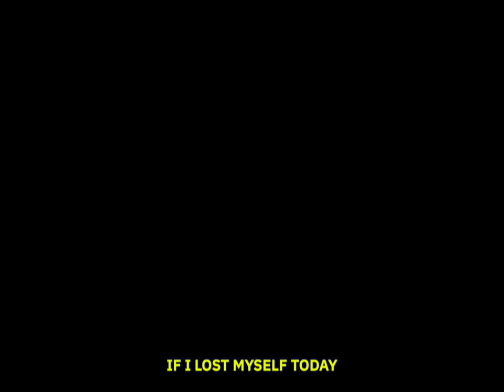Reno McCarthy - Be There (Official Video)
Lyrics:

If I lost myself today
All the way
Would you come to say hello?
I don’t wanna go
Out tonight
And I could not stay inside

But if you wanted to be there
Finally let loose
Find you forget to care
And if you wanted to relax
Finally let go
Find you forget your mask

We could be alone
Turned off phones
I could sing you something nice
You could break the ice
Feel my skin
As I tremble from within

And if you wanted to be there
Finally let loose

Credits:

Written and composed by Reno McCarthy
Produced by Reno McCarthy & Patrice Pruneau
Recorded at Studios Piccolo in Montréal, QC
Engineered by Patrice Pruneau
Studios Piccolo engineering assistant: Jean-François Vézina
Mixed by Patrice Pruneau at Studios Piccolo
Mastered by Richard Addison at Trillium Sound

Arthur Bourdon-Durocher: Drums,  Synthesizers, Claps,  Background Vocals
Marc-Antoine Guay-Rochon: Synthesizers, Keyboards, Background Vocals
Mariève Harel-Michon: Background Vocals, Claps
Paul Lamontagne: Bass, Background Vocals
Reno McCarthy: Lead Vocals, Background Vocals, Electric Guitar, Acoustic Guitar, Synthesizers, Claps